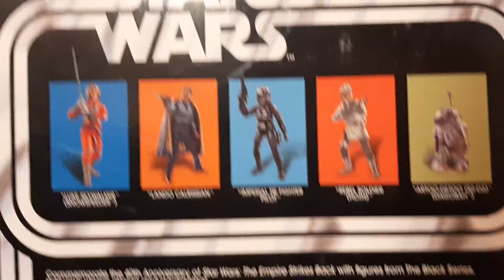star wars black series R2 D2 (Dagobah)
black series review